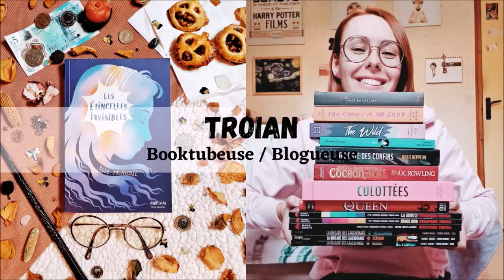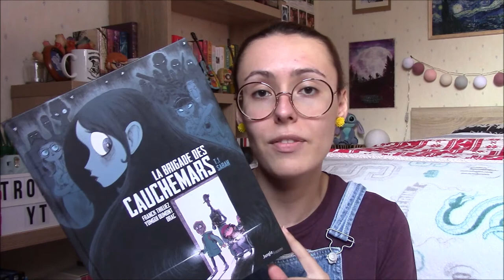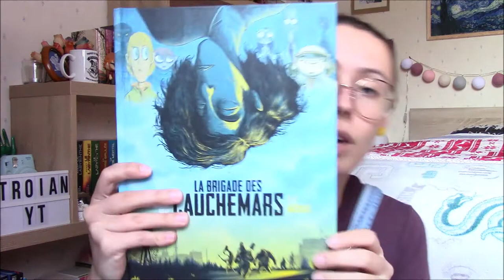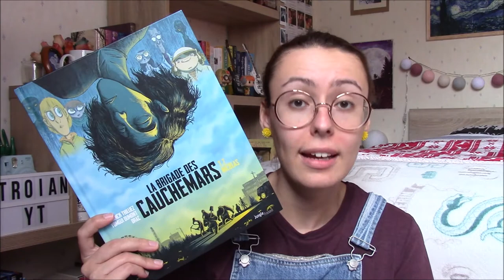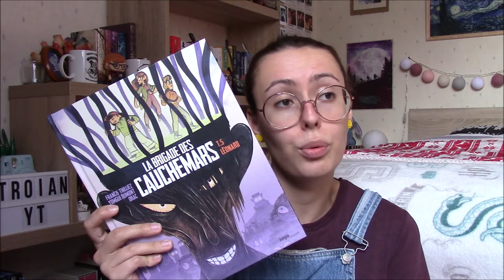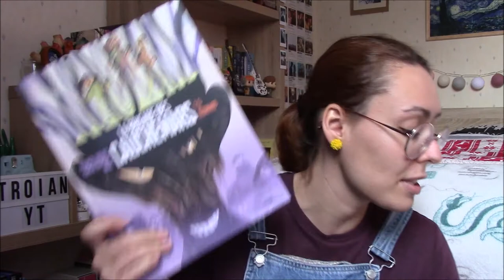Point BD #5 : La Brigade des Cauchemars 🔦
VOTRE ATTENTION : J'AI CONFONDU LES PRENOMS DES DEUX HEROS (oui j'ai honte mais voilà ce que ça coûte de ne pas relire son texte écrit dans la nuit) DONC QUAND JE PARLE D'ESTEBAN JE PARLE DE TRISTAN (et vice versa).

Salut à tous ! Le mois de mars est placé sous le signe du fantastique et quoi de mieux qu'un Point BD pour bien se lancer ? Aujourd'hui je vous embarque avec moi dans "La brigade des cauchemars"...

LES LIVRES :
."La Brigade des Cauchemars" (Jungle Frissons) de Franck Thilliez, Yomgui Dumont et Drac / Tome 01 à 05